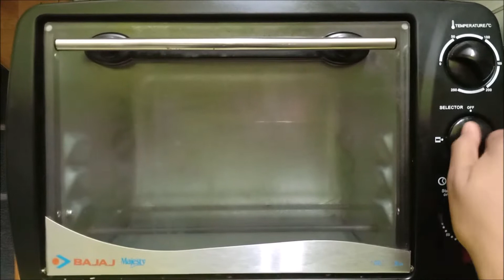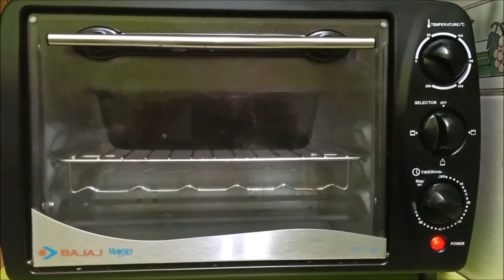Eggless Tutti Frutti Cake|Britannia Fruit cake recipe At Home|Christmas Cake|Christmas Special Cake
Eggless Tutti Frutti Cake Recipe without Condensed milk ,butter|Britannia Fruit cake recipe At Home|How To make Eggless Tutti Frutti Cake At Home in hindi|Eggless Sponge cake| Basic Sponge cake without Egg,condensed milk and butter.
Music Credits-
Song -Fade
Artist-Alan Walker